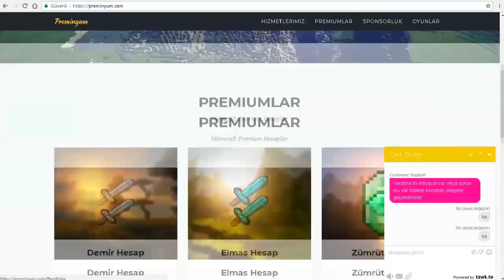Jankat Winner ile Herobrine Chamber Oynadık !? 1. OLDUK :D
●▬▬▬▬๑۩۩๑▬▬▬▬●

●▬▬▬▬๑۩۩๑▬▬▬▬●

●▬▬▬▬๑۩۩๑▬▬▬▬●

✔️ Video'daki Server:

✔️ Video'daki Minigames:

●▬▬▬▬๑۩۩๑▬▬▬▬●

【 SKYPE: MrLevendPvP / 2,5K (ABONE'YE GÖRE DEĞİŞİR) 】

●▬▬▬▬๑۩۩๑▬▬▬▬●

●▬▬▬▬๑۩۩๑▬▬▬▬●

Server'lerdeki Nickim:

CRAFTRİSE & SonOyuncu :

MrLevendPvP_YT

Premium Server'ları:

LMrLevendPvP

●▬▬▬▬๑۩۩๑▬▬▬▬●

●▬▬▬▬๑۩۩๑▬▬▬▬●